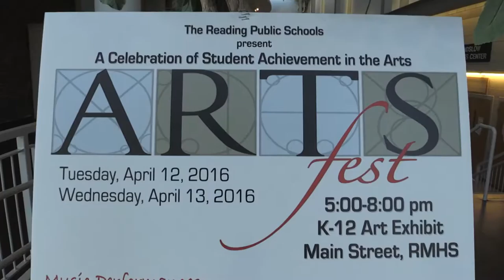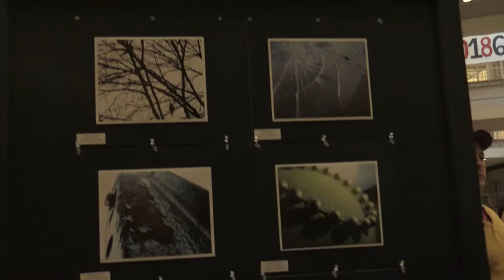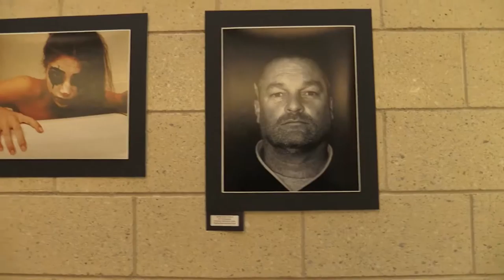Arts Fest 2016